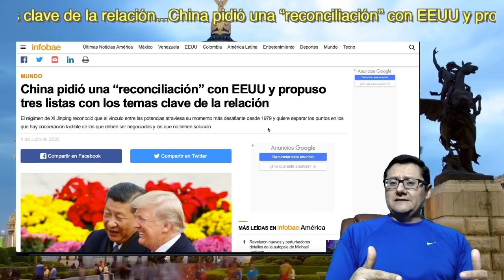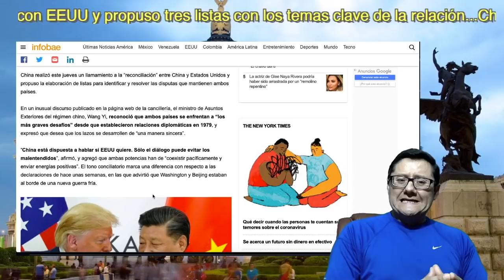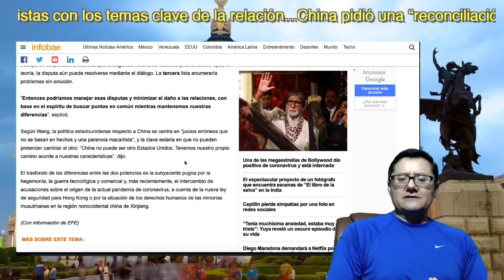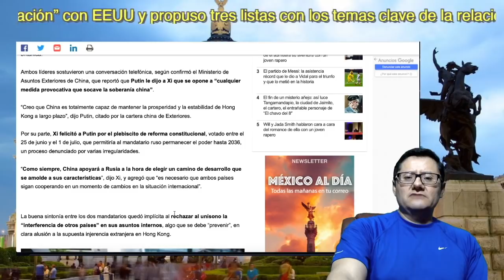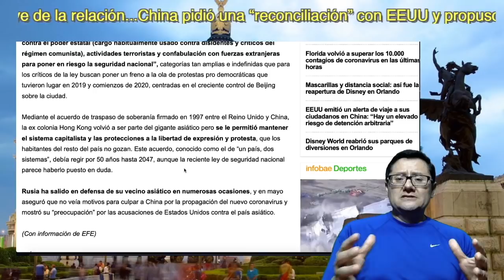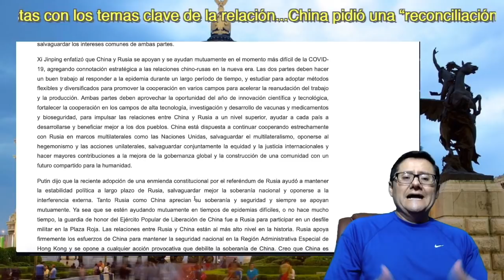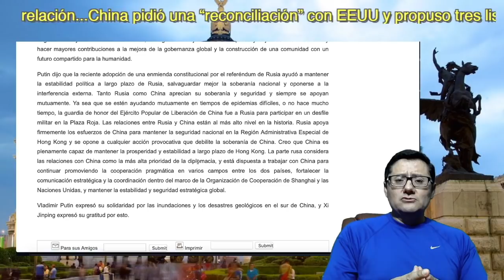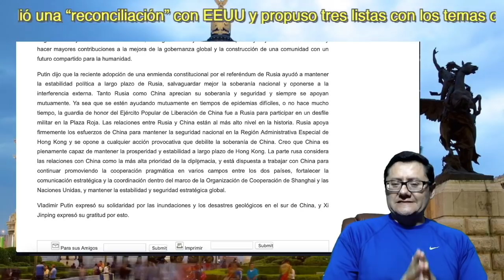Inesperada postura de China sorprende al mundo; Pide a EU reconciliación; Y refuerza lazos con Rusia